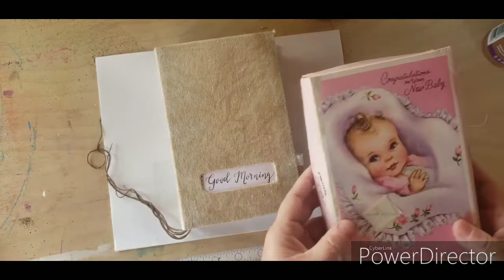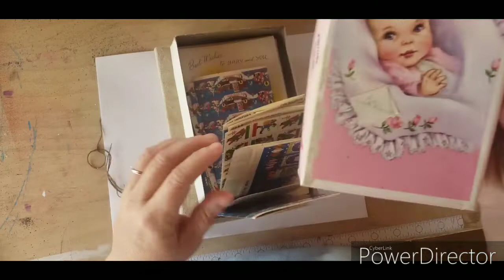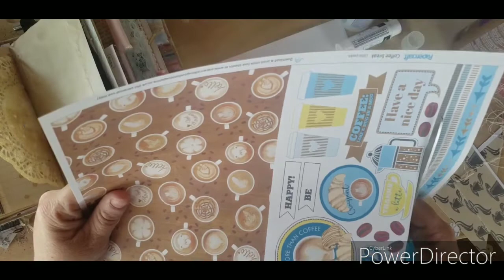Junk Journal Beginner on a Budget Decorating your journal Pockets, Tucks & Tags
In this video we make 4 different pockets, tucks and tags for under 50 cents!  Using fabric, lace, and of course, paper!